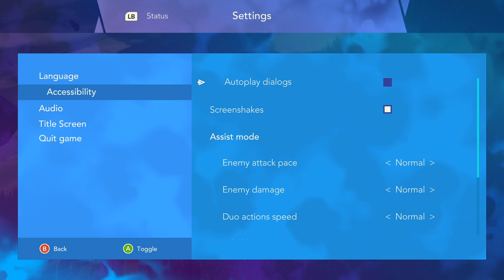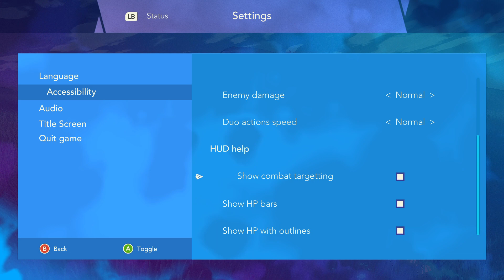Haven Demo Revisited - Full Demo Gameplay: New Features!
Hello, friends! New Haven demo has been available to play again (or, for the first time) till March 23d. Since all the video game shows have been canceled, this is your chance to try this beautiful game out! It's an RPG adventure about love and freedom. You play solo or co-op with your special someone.
This demo features the very beginning of the game, to get to know the two lovers stranded on a forgotten planet.

Keep in mind that the demo is beta stage, not final quality, and it is a single-player only for now.

New features:
- Captivating Opening Movie (it will French Kiss your eyes!)
- Dynamic Menu Screen (will change according to the time of the day)
- New Loading Screens

- Updated Dialogue
- More Settings
- Improved Combat Menu
- Addition to the World (more creatures!)
It is not everything though.